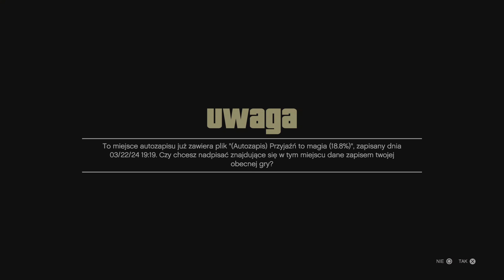Grand Theft Auto V UHD HDR 4K60 FPS(PS52022)/# Part 11.